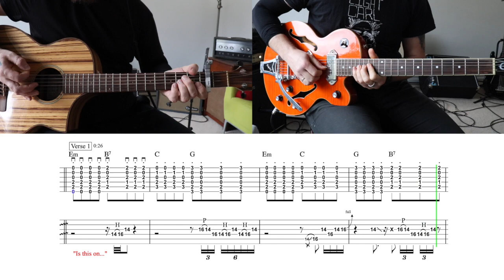Being So Normal - Intro/Verse - Electric lead & Strum! Link to the Tab & Coupon in Description!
Peach Pit lesson breakdown of the guitar parts in the song, hope this tutorial helps!

Become a member and get 10 tabs a month for $9.99 or 10 FULL Band Arrangements for $19.99 a month!